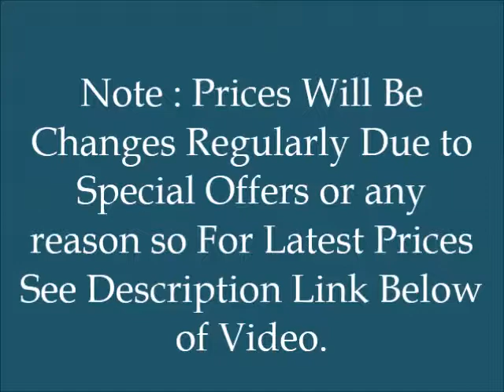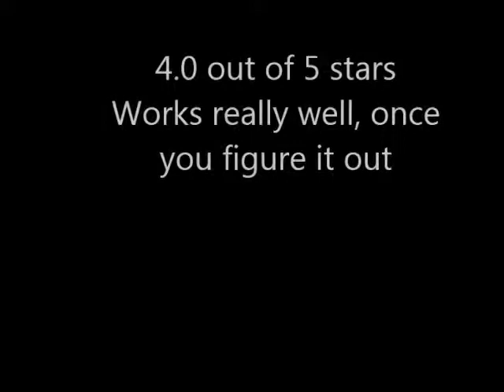Neato Robotics D7 Vacuum Amazon Alexa Compatible Reviews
See Neato Robotics D7 Vacuum Amazon Alexa Compatible Reviews

Thanks
Admin